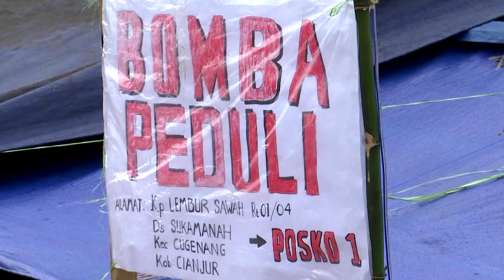'Quake evacuation process a priority' - Indonesia's Jokowi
President Joko Widodo visited the site of the quake for a second time on Thursday (Nov 24) and urged that aid distribution and rescue efforts continue as quickly as possible.

Indonesian authorities struggled on Thursday to get aid to thousands of people displaced by a deadly earthquake in western Java, as rain-triggered landslides and difficult mountainous terrain hampered the efforts of rescue teams.

The 5.6-magnitude earthquake on Monday (Nov 21) in the town of Cianjur, about 75km south of the capital Jakarta, killed at least 272 people and left thousands sheltering in tents with scant medical and aid supplies.

VIDEO: REUTERS